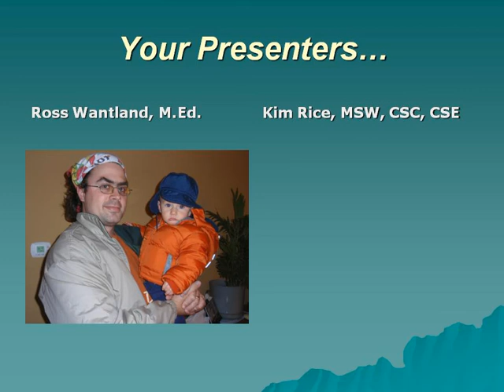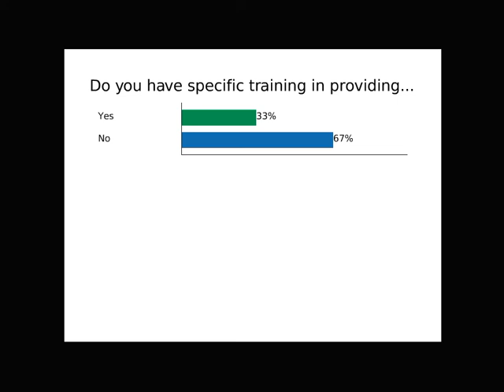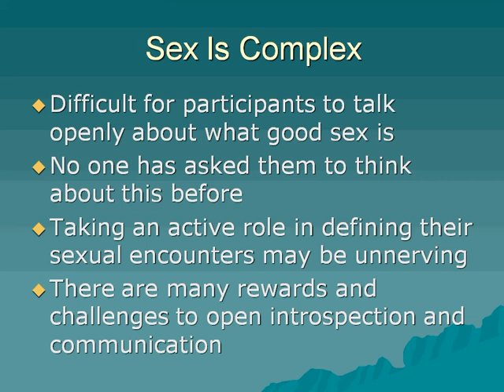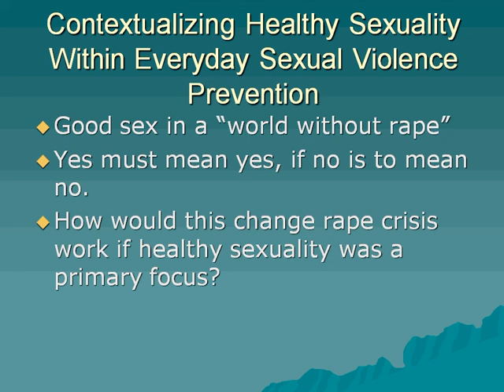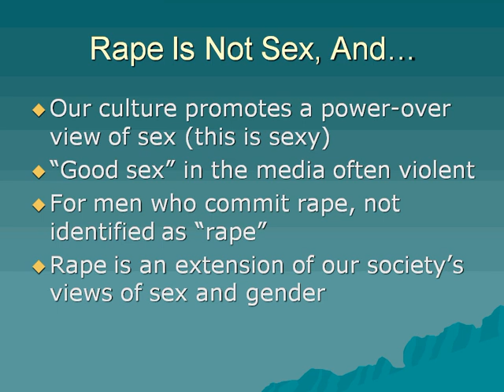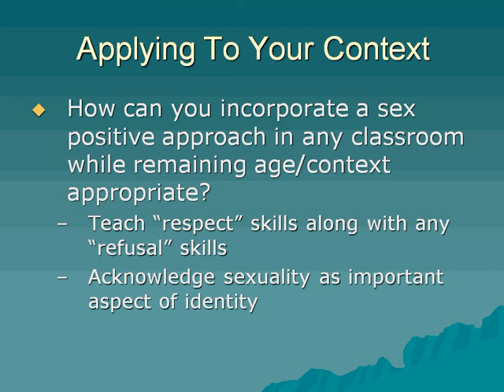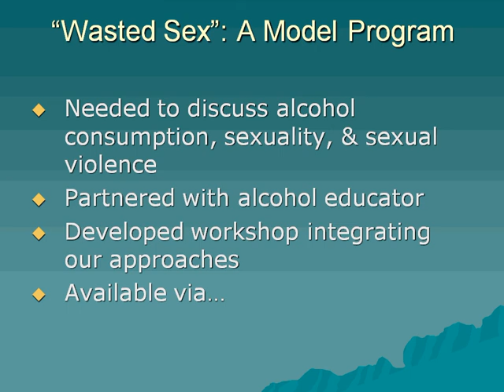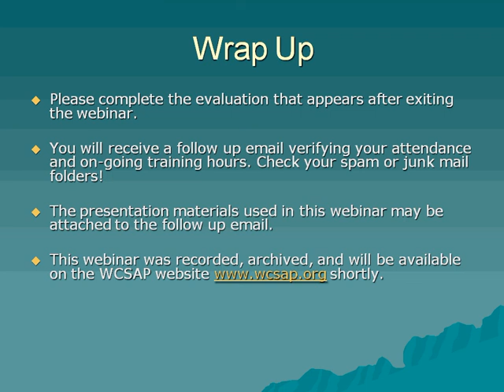Doin' It Well: Approaching Sexual Violence Prevention From a Sex Positive Framework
This webinar will incorporate the positive aspects of sexuality education into a sexual violence prevention framework. If we’re working to prevent rape and other forms of sexual violence, we must simultaneously promote healthy sexual interactions. This webinar will address a sex-positive approach to violence prevention, provide a model workshop outline, and explore the challenges of this approach.

Learning Objectives
 - The importance of sex positive approaches to sexual violence education
 - How to incorporate a sex positive approach to sexual violence prevention education
 - Skills for balancing discussions about healthy sex and unhealthy sexual violence, including how to guide audience members through these discussions
 - Information to create a model program outline appropriate to use with their target audiences